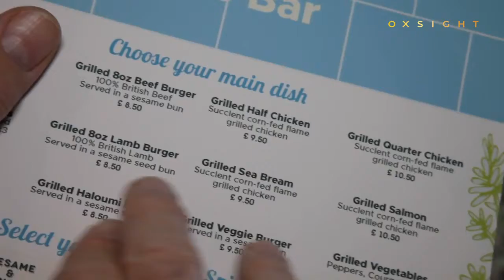OXSIGHT Product Film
Product video for Oxsight's high tech glasses for the visually impaired. Voice over by Nigel Williams.